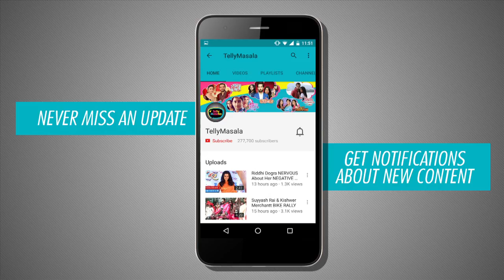Sana Sheikh aka Mitali's NEVER SEEN BEFORE Avatar | EXCLUSIVE Interview | Naamkaran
Click on the video to check out Sana Sheik's never seen before avatar for 'Naamkaran'.

Reporter : Neha Singh
Cameraperson : Deepak Prajapati
Editor : Sunil Dhanve.